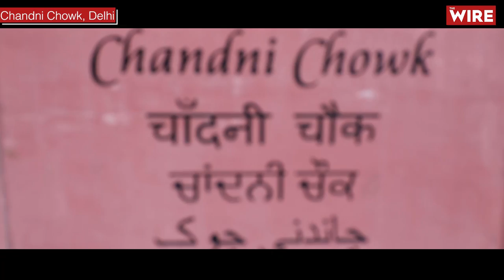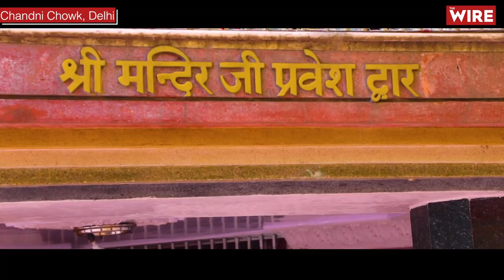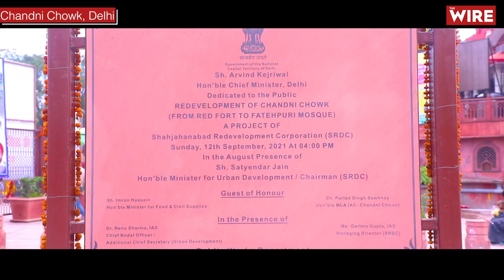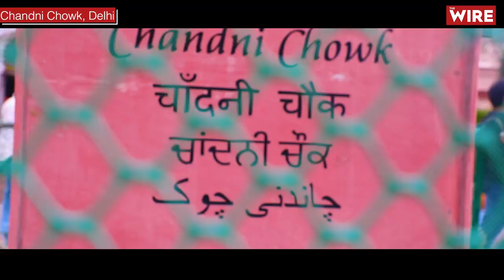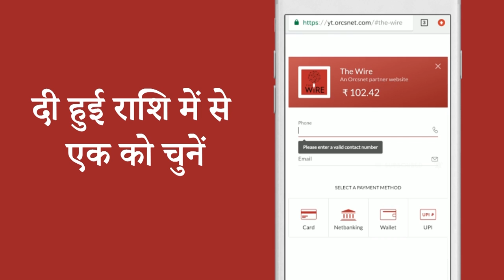शाहजहाँ की बेटी जहां आरा बेगम के चाँदनी चौक की दास्तान | Arfa Khanum | Rana Safvi | Damini Yadav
चाँदनी चौक का सौंदर्यीकरण हो चुका है और अब चांदनी चौक को पर्यटन स्थल के रूप में तब्दील कर दिया गया है, बीते कुछ सालों में इतिहास के साथ कि जा रही छेड़छाड़ और चांदनी चौक के सांस्कृतिक पहलू पर द वायर की सीनियर एडिटर आरफ़ा खानम शेरवानी, इतिहासकार राना सफ़वी और दामिनी यादव से बात कर रही हैं।